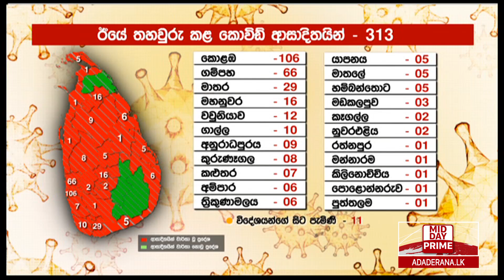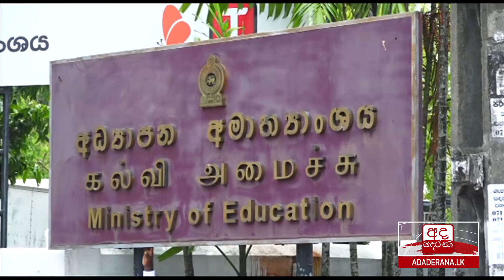අද දෙරණ මධ්‍යහන 12.30 පුවත් විකාශය - 2021.03.19